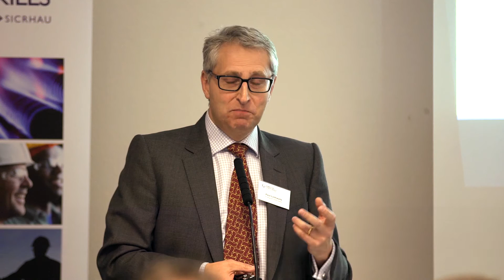EU Skills Wales Formal Launch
Film to document the celebration event acknowledging work carried out by EU Skills Wales.